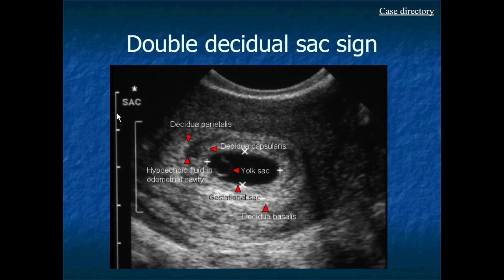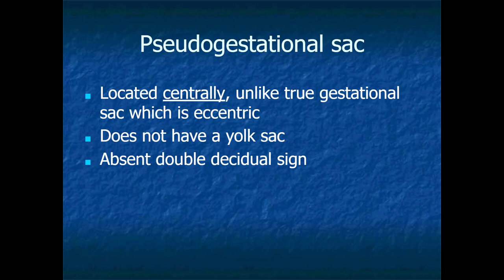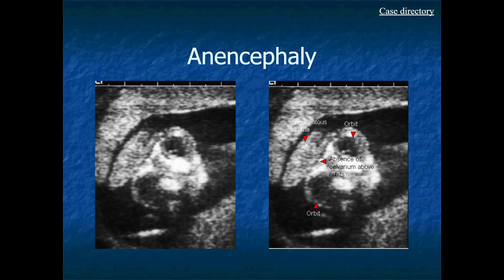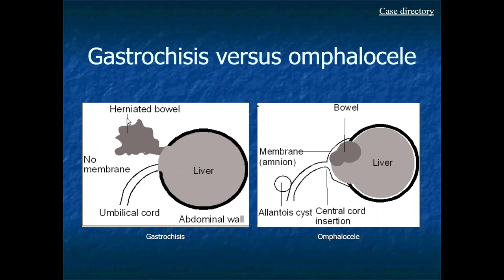RADIOLOGY EXAM CASES